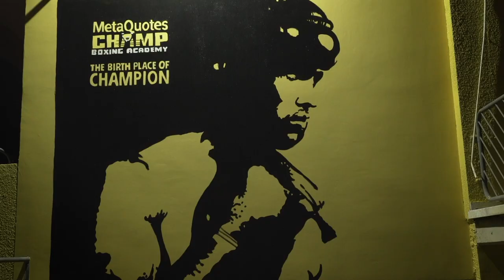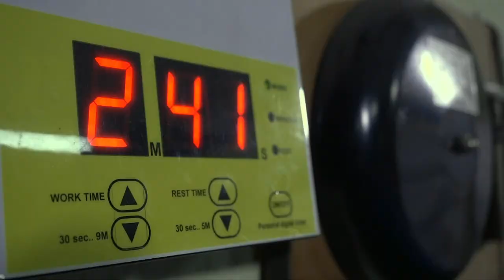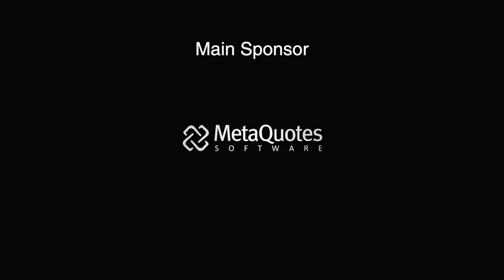MetaQuotes Boxing Academy 2019 -2020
MetaQuotes Champ Team training camp and Tournaments schedule for 2019 and main goal of 2020 Tokyo Olympic Qualifications events with one of our Boxer (Andreas Kokkinos 75kg in London on March  and Paris on May)